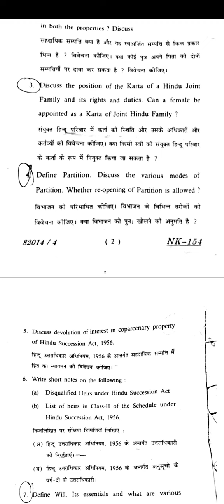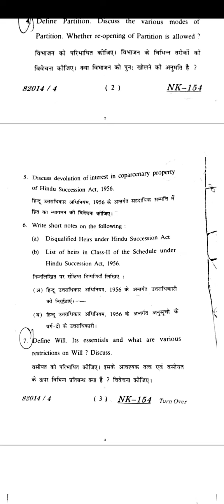FAMILY LAW | EXAM DAY | EXAM PEPER | luexam lawexam | NEP | 1ST YEAR LAW